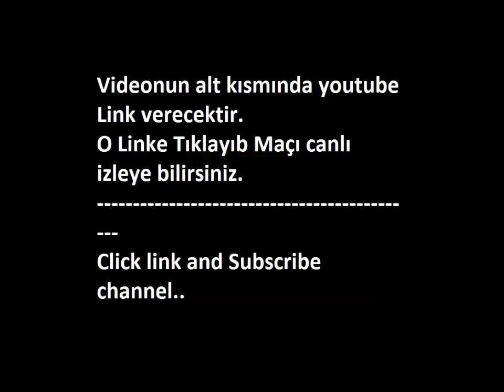Shakhtar Donetsk - Fenerbahce Canlı 05.08.2015